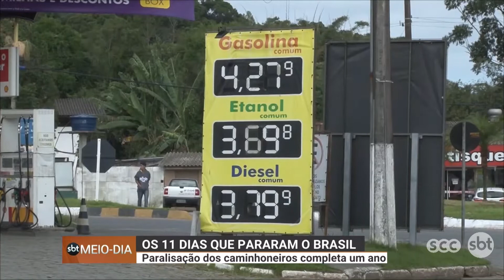Os 11 dias que pararam o Brasil: paralisação dos caminhoneiros completa um ano